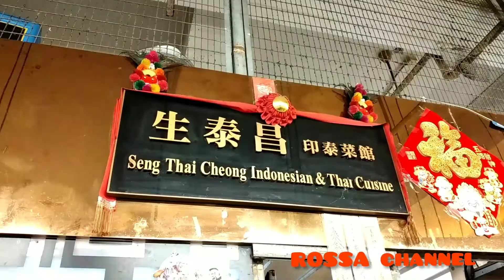TKW HONGKONG REVIEW ES KUMIS DI WONG TAI SIN HONGKONG